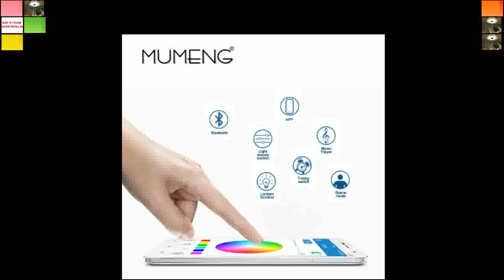Good lamps living room Lighting Fixtures bar chandelier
Product On Aliexpress

Item Type:ChandeliersIs Dimmable:NoFinish:PolishedPower Source:ACBase Type:E27Certification:CCCWarranty:3 yearsVoltage:110V,220VShade Direction:Up & DownSwitch Type:Touch On/Off Switch